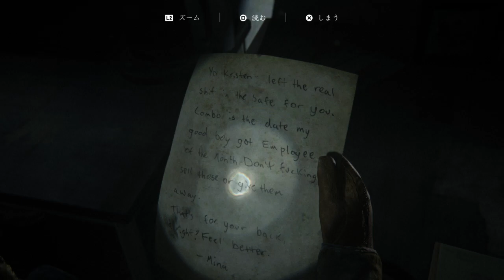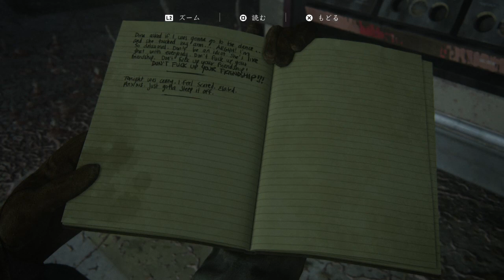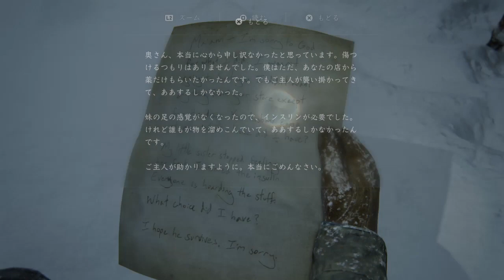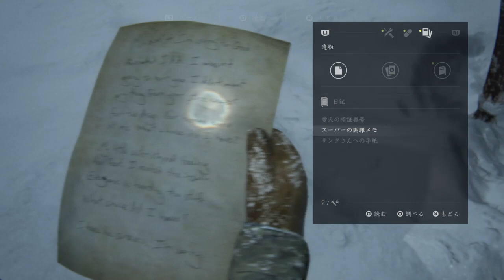《The Last of Us Part2》【第4回】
前作から5年後のジョエルとエリーの物語
年甲斐もなく夢中でプレイする動画